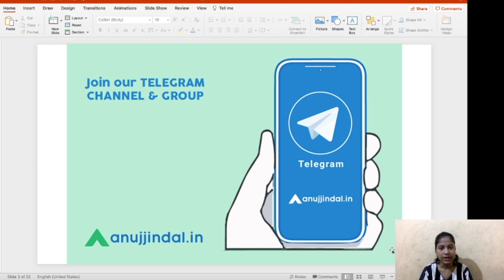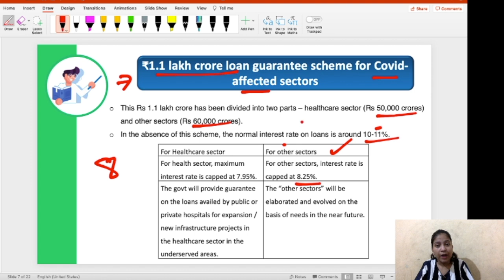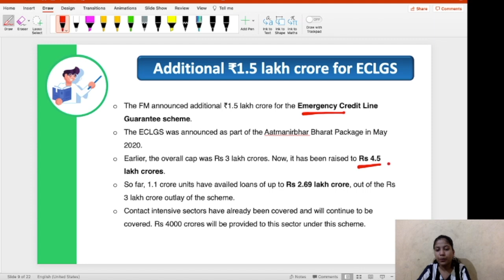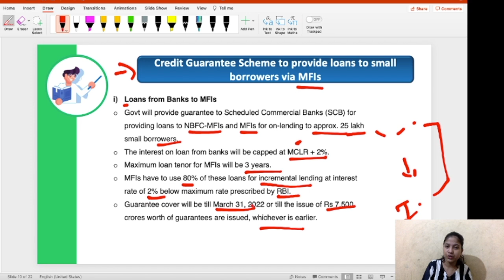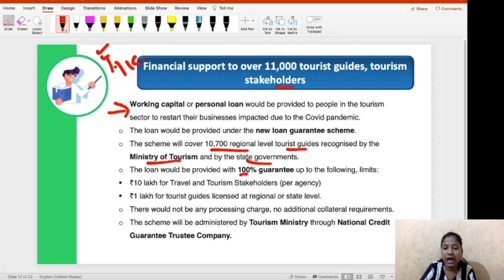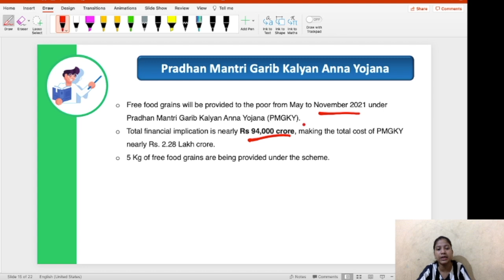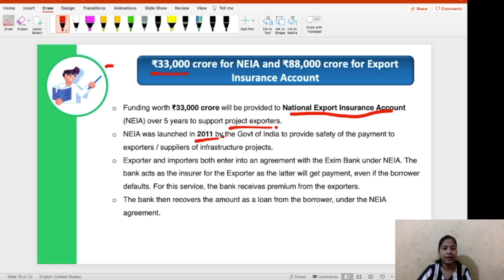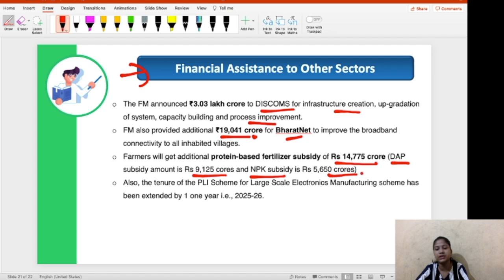RBI Grade B Current affairs |RBI Phase 1|Economic Relief Measures for Covid-19 |29th June|Neha Gupta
In this video, I am going to discuss the economic relief measures that were announced by the Minister of Finance Nirmala Sitharaman in detail. The inside out of the economic relief measures and their implications will be comprehensively explained in this video. On the one hand, there are some new relief measures that have been announced and on the other hand, some of the existing measures or schemes such as Pradhan Mantri Garib Kalyan Yojana, Emergency Credit Line Guarantee Scheme etc. were extended.
So, we are going through and through into those measures.